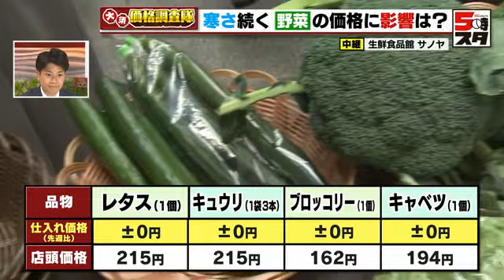大寒波で価格が上昇した野菜 寒さが続くなか、値動きは…【価格調査】(2023年2月22日)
大寒波では大きく値上がりした野菜の価格。ここ数日も寒さが厳しくなったなか、価格の上昇はあったのか、調査しました。